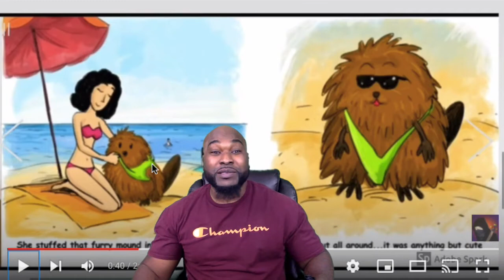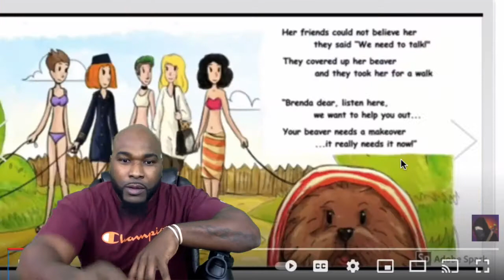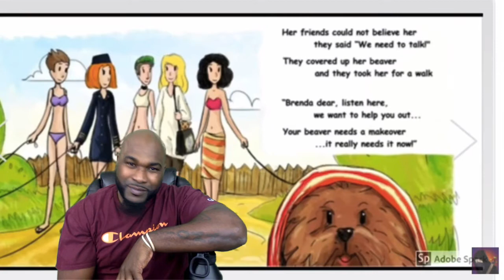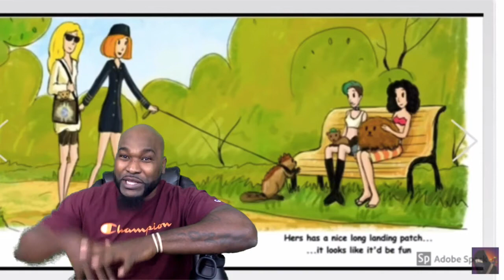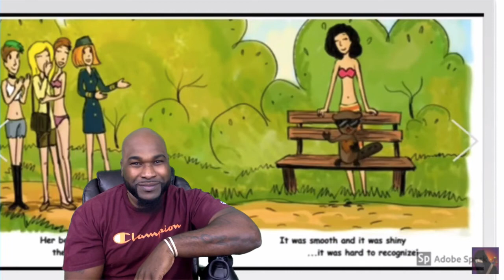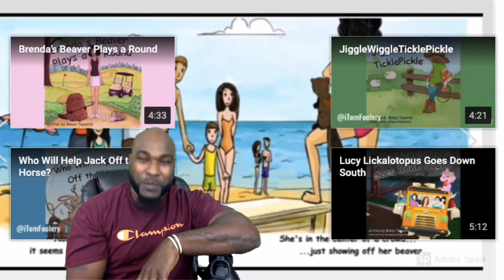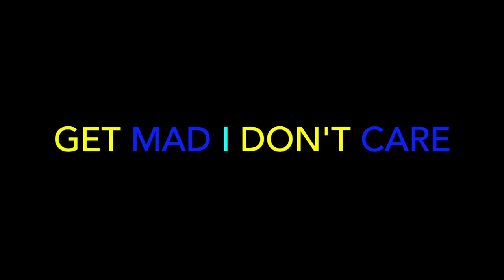Brenda’s Beaver Needs A Barber - REACTION👉😁 😂 😆👈